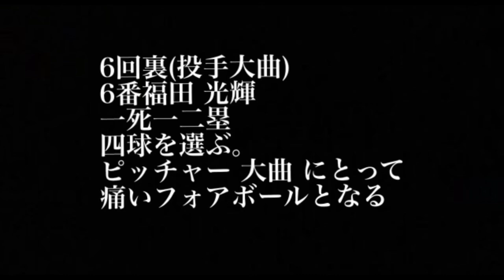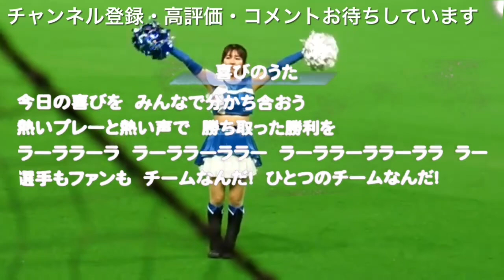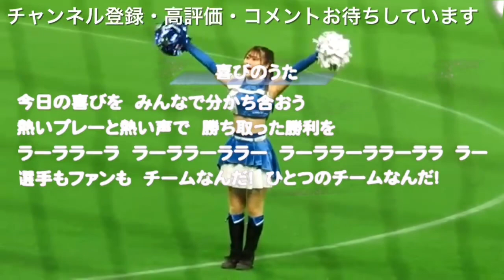8/10西武戦スティーブンソンが1試合2発！11安打12得点で乱打戦を制す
ドラフト2023 1位細野晴希 2位進藤勇也 3位宮崎一樹 4位 明瀬諒介 5位星野ひので育成1位濵田泰希育成2位平田大樹育成3位加藤大和